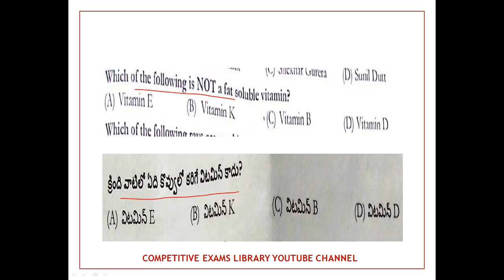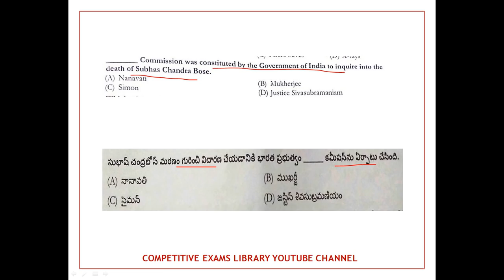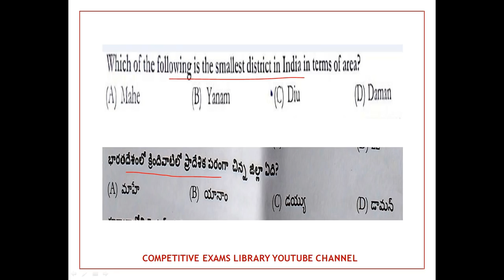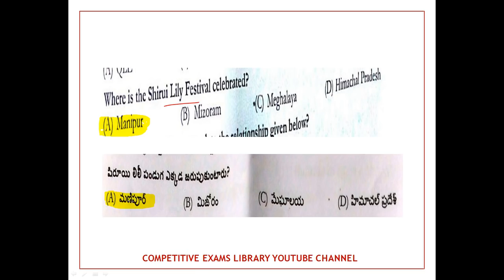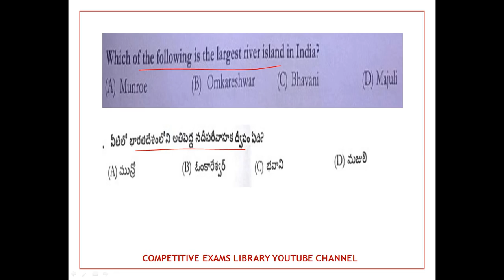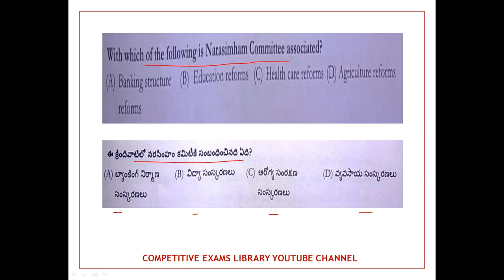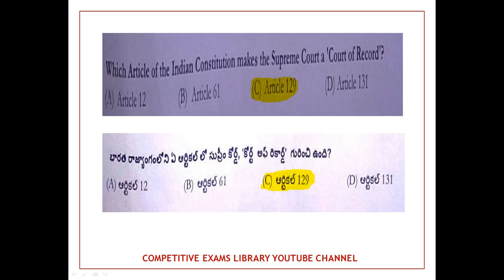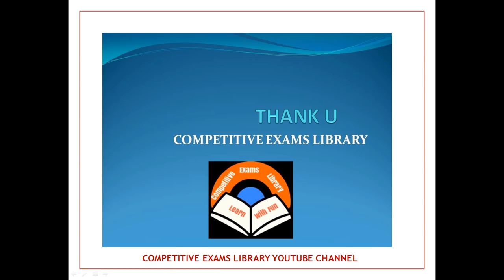Imp Gk Bits Usefull For All Competitive Exams | tspsc | rrb | rpf | vro | ssc | telugu gk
Imp Gk Bits In Telugu Usefull For All Competitive Exams like ssc chsl,ssc cgl,ssc mts,rrb groupd , alp, technician, rpf ,constable,si,vro,post man,postal mts ,appsc,tspsc,tsrtc,aso,ts police constable etc

50 STATIC GK TOPICS LIST WITH PDFS AND TRICKS